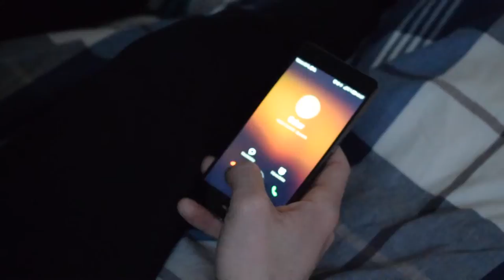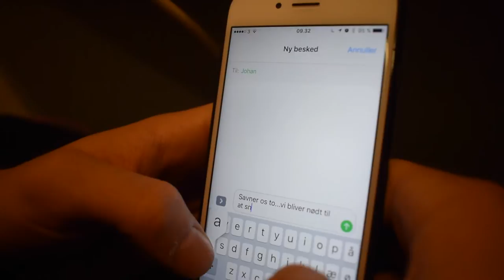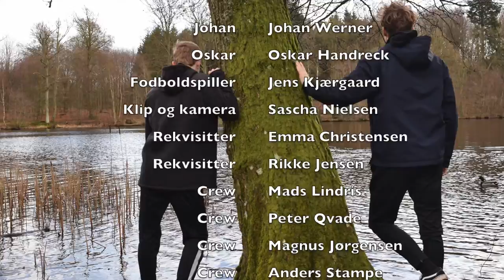// SØS Kortfilm 2018 //